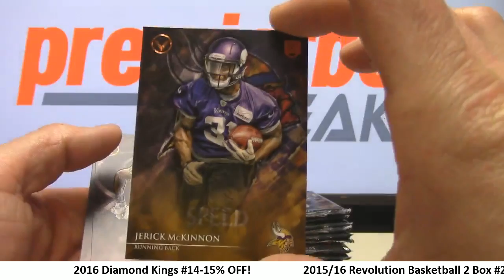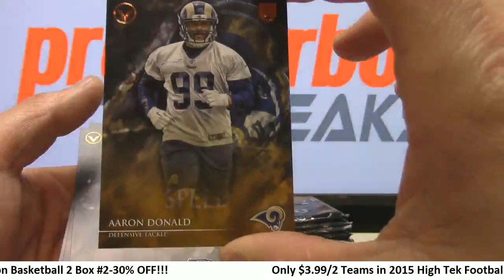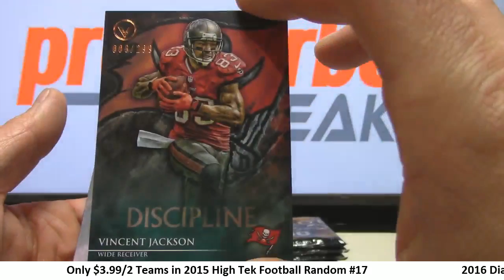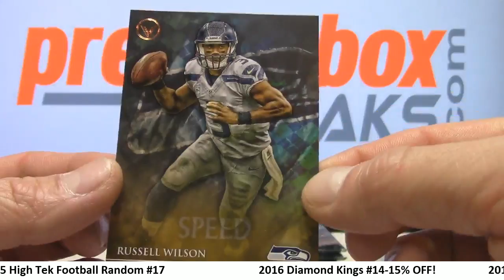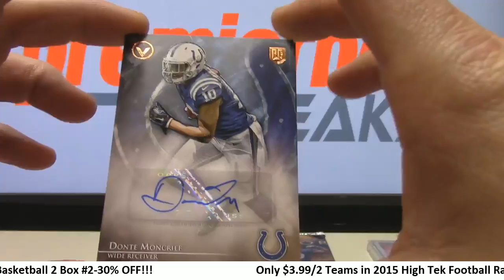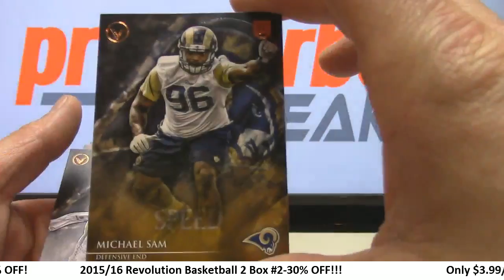Ryan Pre Personal Break 4-22-16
LIVE BOX BREAKS by PREMIER | Live Breaks - Captured Live on Ustream